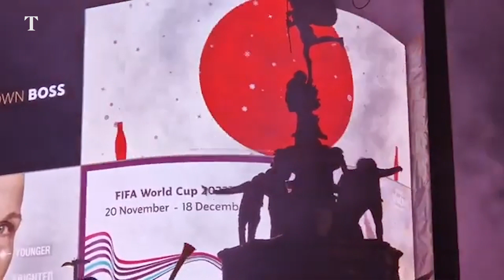Morocco fans celebrate in London after victory over Spain in the World Cup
Moroccan fans scaled Shaftesbury Memorial Fountain in London after their football team's victory over Spain in the World Cup.